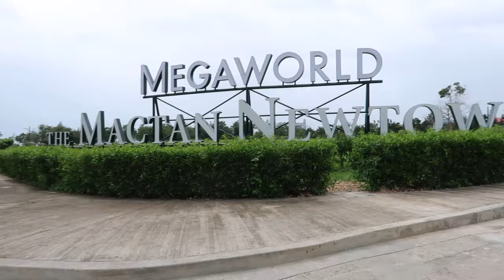How’s our first day Philippines?! House in Cebu update!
Hello,

We are in Cebu!